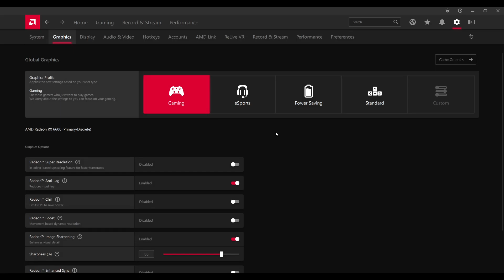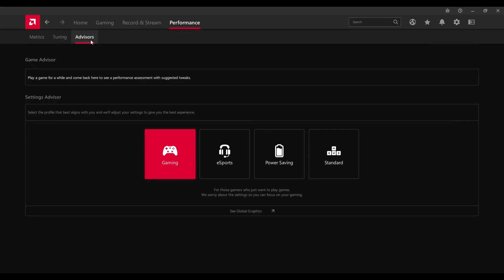MORDHAU Tested on AMD Ryzen 5 5600G + RX 6600 | MAXED OUT SETTINGS | 1080p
💻 PC Specs:
- GPU XFX Speedster SWFT 210 AMD Radeon RX 6600 8GB Core

OS:
- Windows 11

Editing SW:
- Shotcut

FPS:
- MSI Afterburner

CPU Settings:
- 3.9GHz @4.4GHz (stock)

GPU  Settings:
- STOCK

RAM Settings:
- 16GB RAM 3200MHz (stock)

🎮 Chapters
00:00 INTRO + SUBSCRIBE PLS :)
00:36 SYSTEM SPECS
01:22 MAXED OUT 1080p 85 FPS AVG
07:15 OUTRO + SUBSCRIBE PLS :)